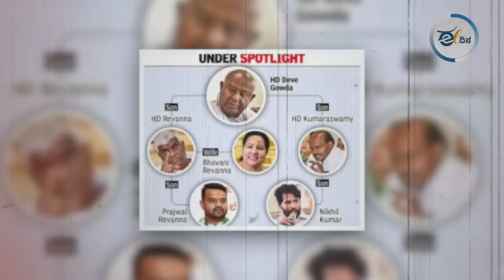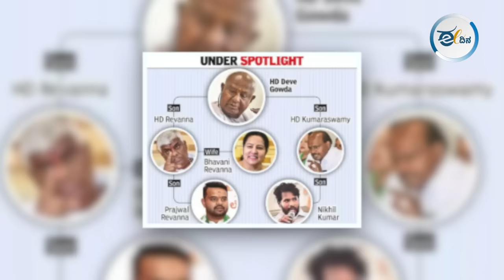ಹೋರಾಟಗಳನ್ನು ಹತ್ತಿಕ್ಕಿದ ಗೌಡರ ಹಾಸನದಲ್ಲಿ ಮತ್ತೆ ಮೊಳಗಿದ ಹೋರಾಟದ ಕೂಗು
ದೇವೇಗೌಡ ಕುಟುಂಬದ ಪಾಳೆಗಾರಿಕೆ, ಲೈಂಗಿಕ ದೌರ್ಜನ್ಯ, ದೌರ್ಜನ್ಯಗಳಲ್ಲಿ ಹೆಣ್ಣನ್ನೇ ಅಪರಾಧಿಯನ್ನಾಗಿ ನೋಡುವ ಪುರುಷ ಪ್ರಧಾನ ವ್ಯವಸ್ಥೆಗೆ ಸವಾಲೊಡ್ಡುವ ‘ಹಾಸನ ಚಲೋʼ ನಡೆದಿದ್ದು, ನಾಡಿನ ಜನತೆ ಒಕ್ಕೊರಲಿನಿಂದ ಸ್ಪಂದಿಸಿದೆ. ಸಮಾಜಕ್ಕೆ ಮತ್ತು ಸರ್ಕಾರಕ್ಕೆ ಸಂದೇಶ ರವಾನಿಸಿದೆ.